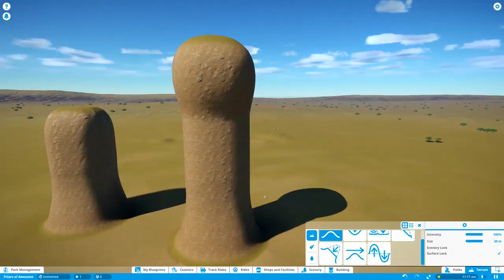Royal Gorilla 2016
Video created using AverMedia Game Capture HD II by TheRoyalGorilla.
Ending Track was written and performed by LuiCAcoustic for use by TheRoyalGorilla.